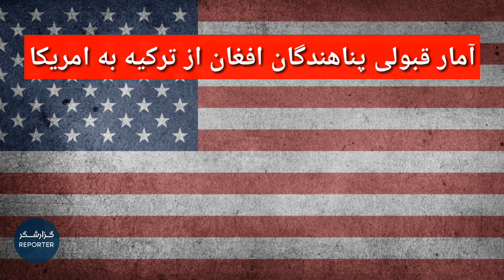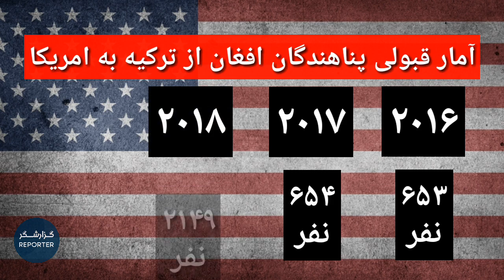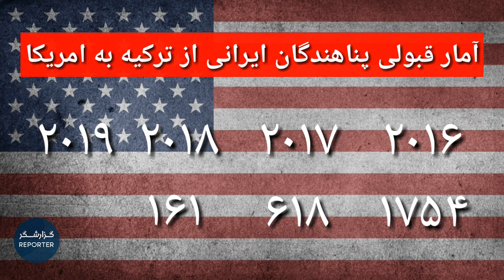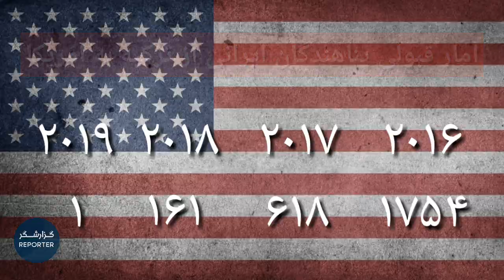آمار قبولی پناهجویان افغان و ایرانی به امریکا، کانادا و استرالیا از طریق UNHCR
در این ویدیو به شما خواهیم گفت که چه تعداد پناهندگان افغان و ایرانی در ترکیه از طریق سازمان ملل به کشور سوم اسکان دریافت کرده اند؟